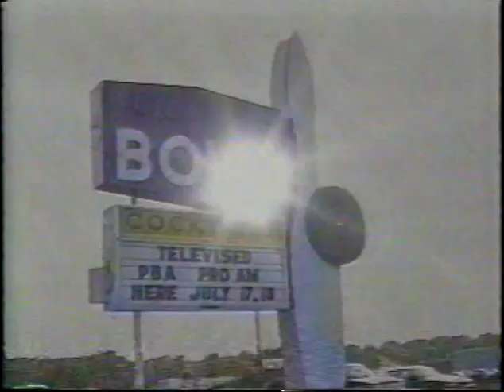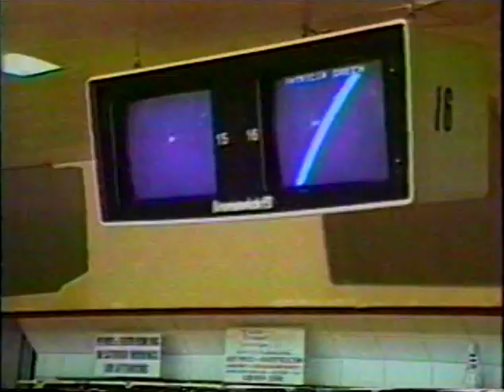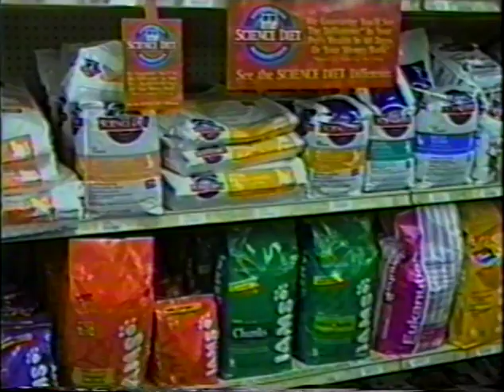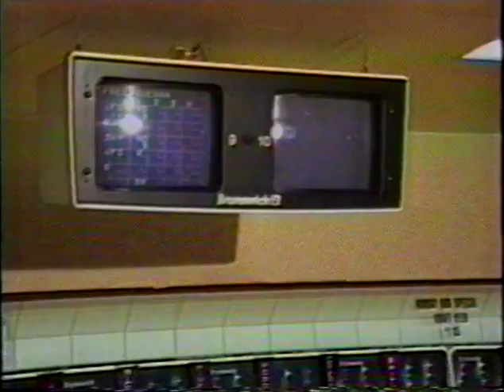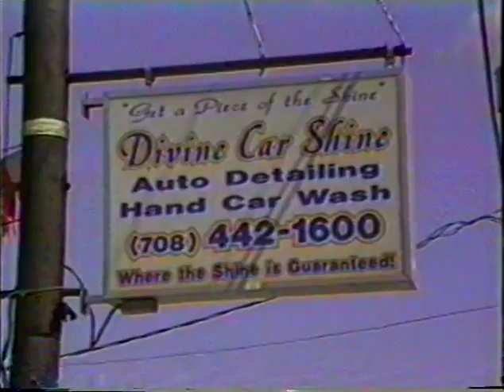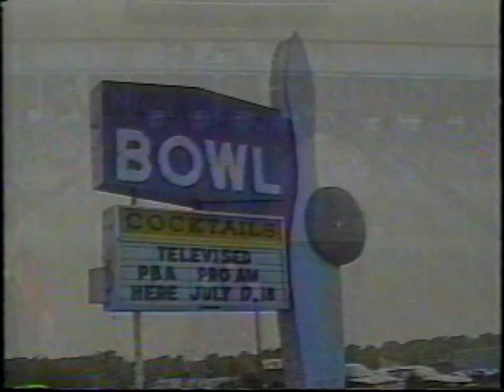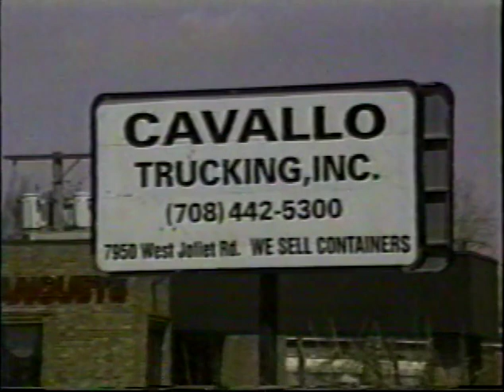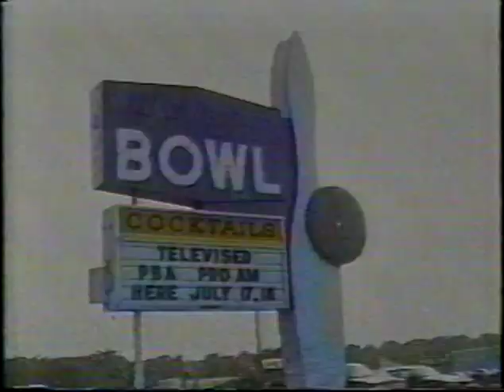Spotlight on Bowling | Willowbrook Lanes | July 1999